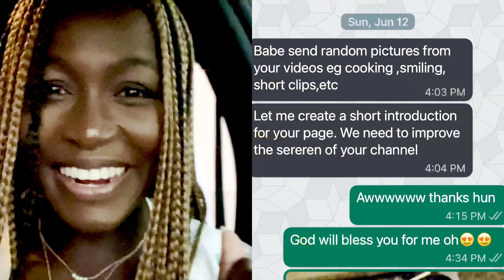LIVE COVID TEST / TESTED POSITIVE FOR COVID-19??? / NEW INTRO / U4MATV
Ify’s I.G: @adaorasbakes